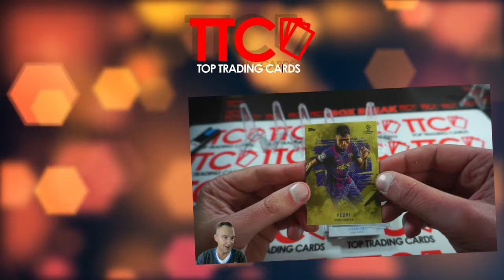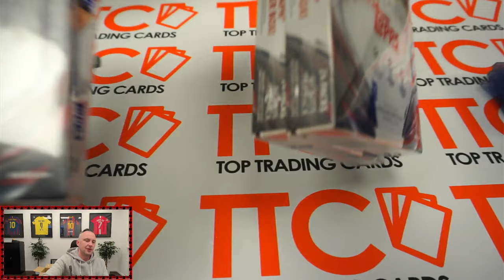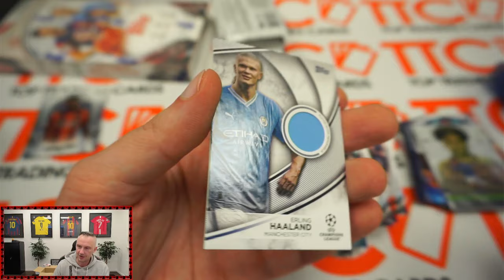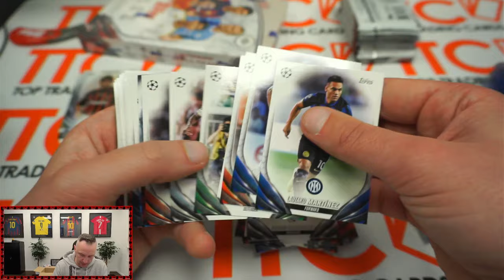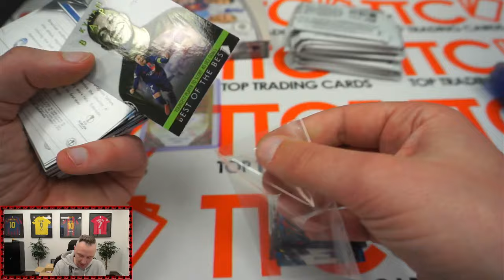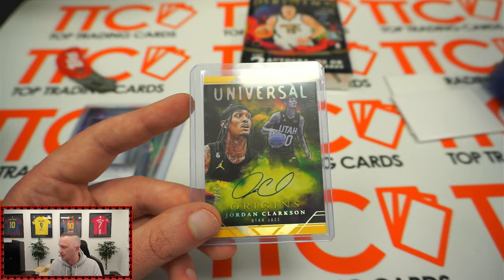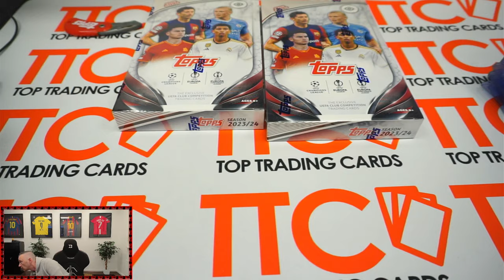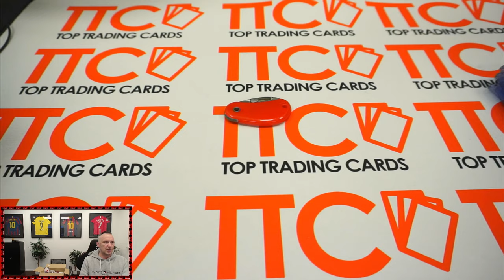TTC BOX BREAK STREAM ⚽ 🔥🔥 TOPPS 23-24 UEFA CLUB COMPETITION RELEASE DAY STREAM | join our Breaks ⬇⬇⬇